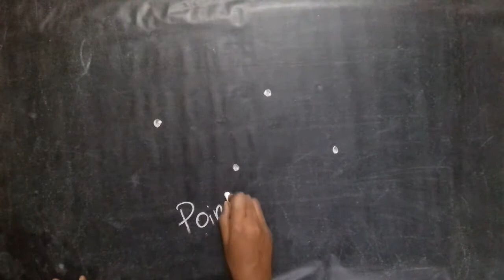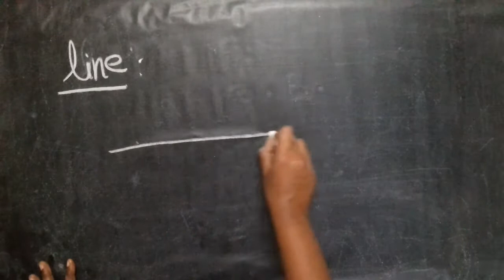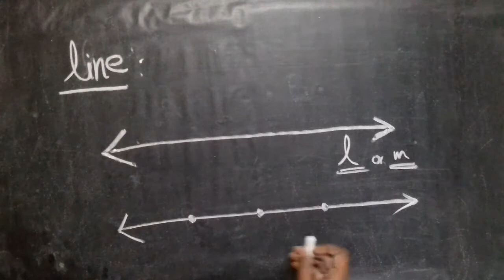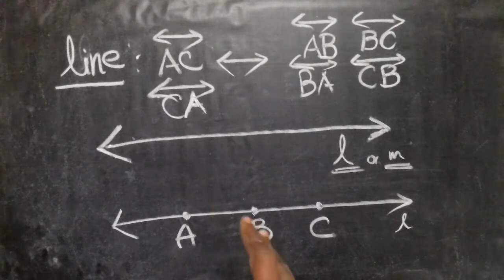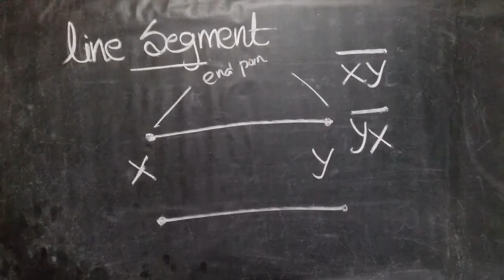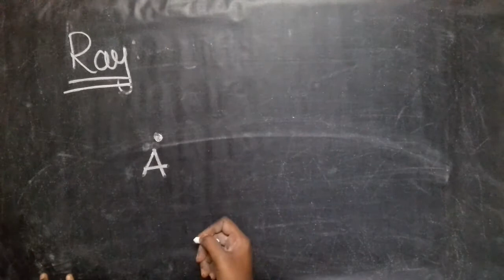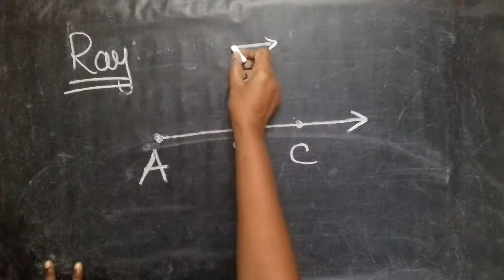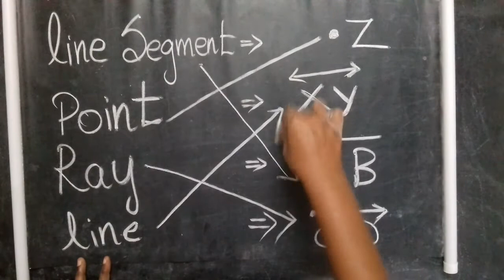point line line segment and ray in Tamil Introduction🔴Point,Line,Line Segments and Ray definitions✔